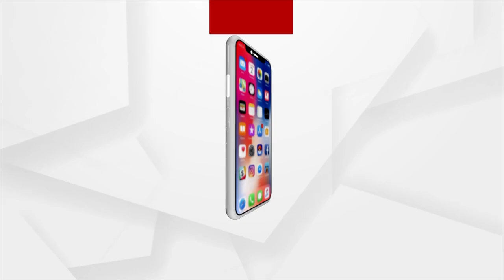Fugitive Former BDO Ramesh Sahoo Arrested From Delhi